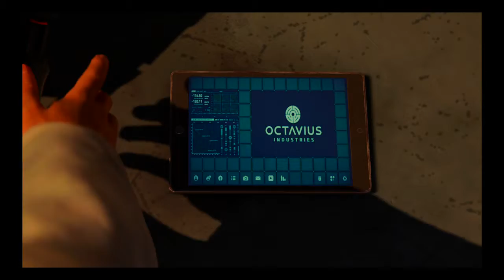Spider-Man 100% Walkthrough part 60, HD (NO COMMENTARY)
Spider-Man 100% Walkthrough, doing a 100% walkthrough of this great spider-man game. We are getting everything: all upgrades, all crimes, all districts, all backpacks, all challenges, all landmarks, all research stations, all bases, all everything. We are getting everything in this game, and doing it as efficiently as possible. Enjoy!